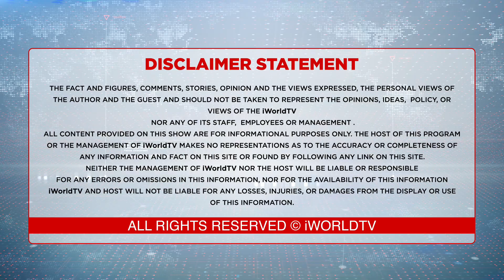ਮਾਨ ਚੱਲ ਪਏ ਕੈਪਟਨ-ਬਾਦਲ ਵਾਲੇ ਰਾਹ 'ਤੇ ?